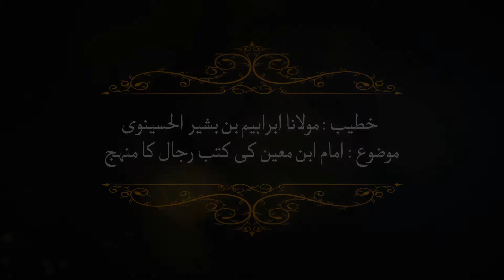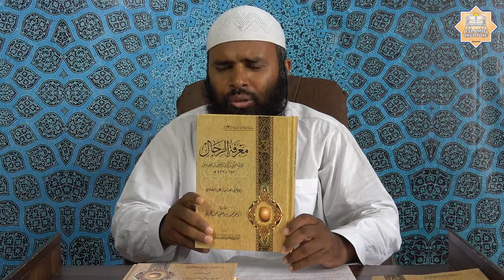Dorah-e-Usool-ul-Hadith | Day-16 | Moulana Ibrahim Bin Bashir Al-Hussainvi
دورہ جرح و تعدیل
خطیب : مولانا ابراہیم بن بشیر الحسینوی
موضوع : امام ابن معین کی کتب رجال کا منہج

Dorah-e-Usool-ul-Hadith is a course program conducted in Jamia Lahore Al-Islamia, Markaz Al-Bait-ul-Ateeq Lahore. In this course, there were many renown Scholars of their specialized field of Hadith came for delivering lectures and workshops. This course consists of series of lectures on different topics and contemporary issues.